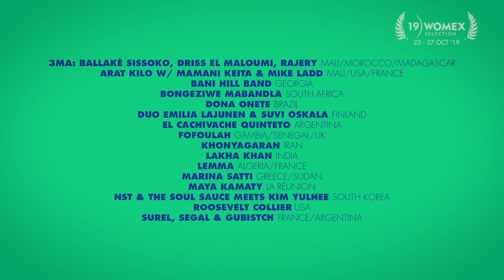WOMEX 19 Showcase Sampler | 1st Announcement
The jury has chosen and the first 16 showcase artists of our Official Selection are confirmed! Here is a taste of what to expect at the WOMEX 19 Showcase Festival.

Join us at WOMEX19!
Tampere, Finland
23 - 27 October 2019

Official Selection - The First Confirmed WOMEX 19 Showcases:

• 3MA: Ballaké Sissoko, Driss El Maloumi, Rajery (Mali/Morocco/Madagascar)
• Arat Kilo w/ Mamani Keita & Mike Ladd (Mali/USA/France)
• Bani Hill Band (Georgia)
• Bongeziwe Mabandla (South Africa)
• Dona Onete (Brazil)
• Duo Emilia Lajunen & Suvi Oskala (Finland)
• El Cachivache Quinteto (Argentina)
• Fofoulah (Gambia/Senegal/UK)
• Khonyagaran (Iran)
• Lakha Khan (India)
• Lemma (Algeria/France)
• Marina Satti (Greece/Sudan)
• Maya Kamaty (La Réunion)
• NST & The Soul Sauce meets Kim Yulhee (South Korea)
• Roosevelt Collier (USA)
• Surel, Segal & Gubitsch (France/Argentina)

More to be announced soon!

About WOMEX
WOMEX – the World Music Expo – is the most international music meeting in the world and the biggest conference of the global music scene, featuring a trade fair, talks, films and a showcase festival.

In 2018, over 2,700 professionals (including 300 performing artists) came together from more than 90 countries, making WOMEX not only the number one networking platform for the world music industry, but also the most diverse music meeting worldwide. Its musical spectrum is unparalleled in the international showcase festival scene, ranging from the most traditional to the new global, local underground, embracing folk, roots, local and diaspora cultures and urban and electronic sounds from all over the globe as well as all musical juxtapositions of these. Jazz and classical are explicitly welcome!

7 stages, 750+ exhibiting companies, 100 speakers, films, an opening concert and an award ceremony across five packed networking days and rather short nights.